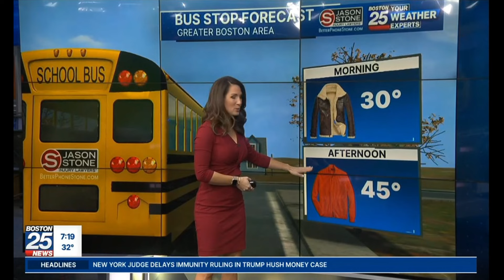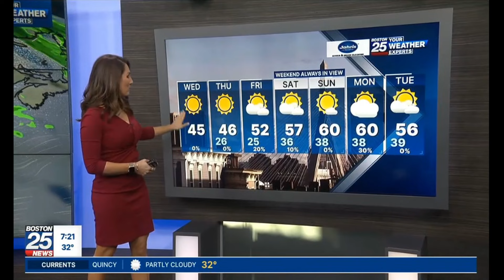Boston25’s Super Hot & Curvy Shiri Spear On 111324🔥👌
Boston25’s super hot & curvy shirispear delivering some super hotnews on 11/13/24🔥👌